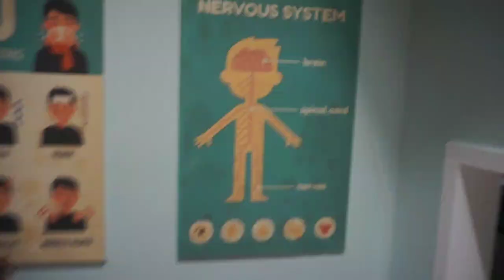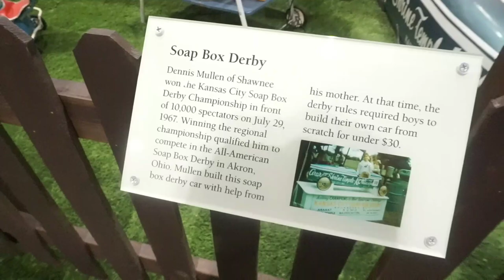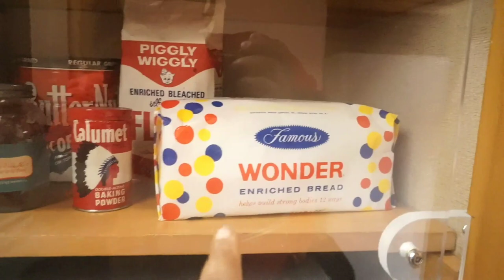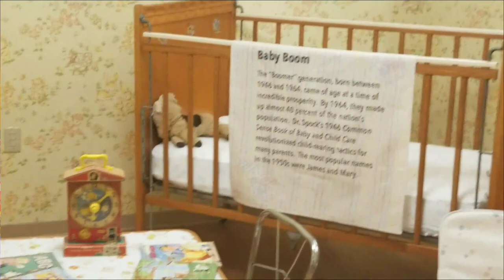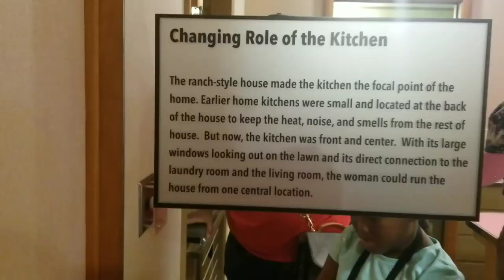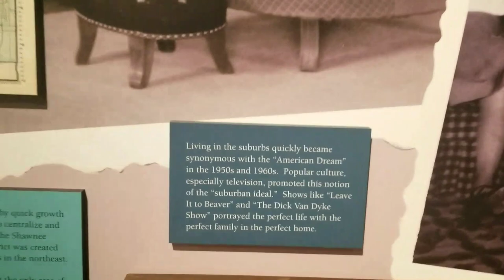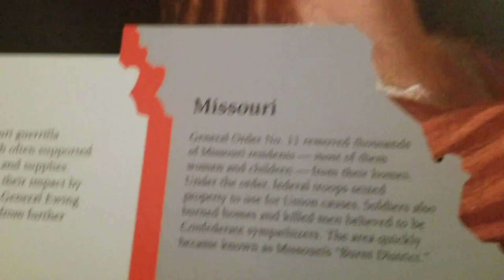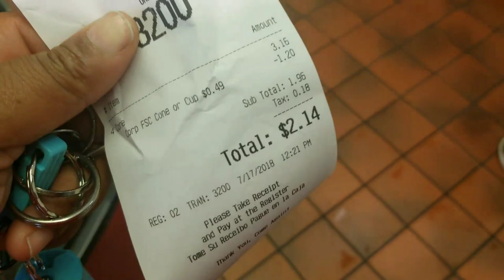A flash back in time! We used a rotary phone!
In this vlog we took a flash back to the 1950's and 60's and explore some vintage items, you wont believe what we saw!